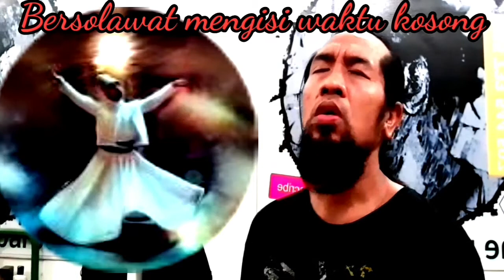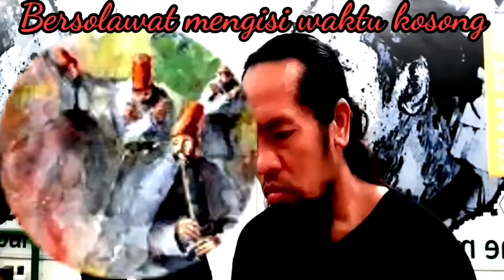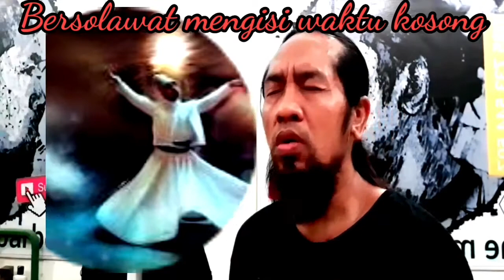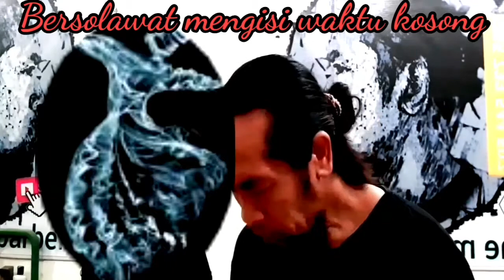Satu Jam BerSholawat [SHOLAWAT JIBRIL]